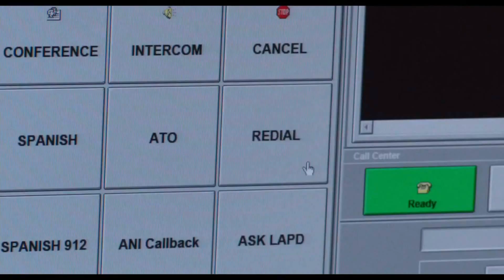BEYONCE, HALLE BERRY, DJSMOKEMIXTAPEZ-THE CALL (MOVIE PROMO)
AALIYAH-MY WORLD (NEW VIDEO) DIR. DJSMOKEMIXTAPEZ
LIL WAYNE-IM NERVOUS (VIDEO) DIR. DJSMOKEMIXTAPEZ